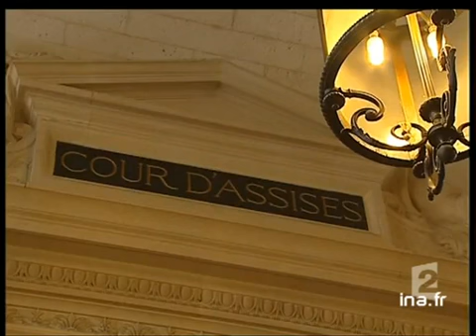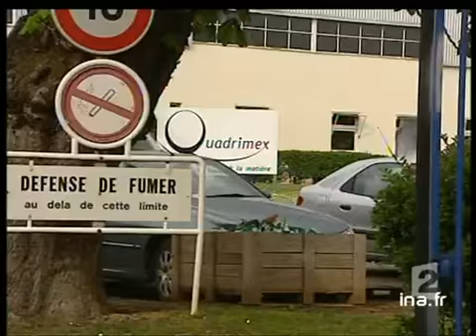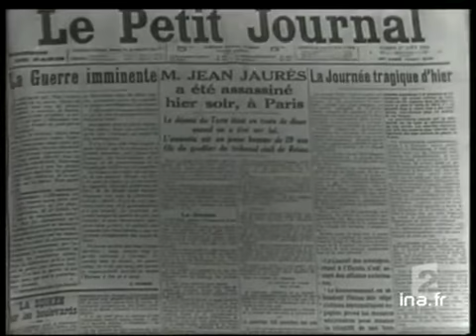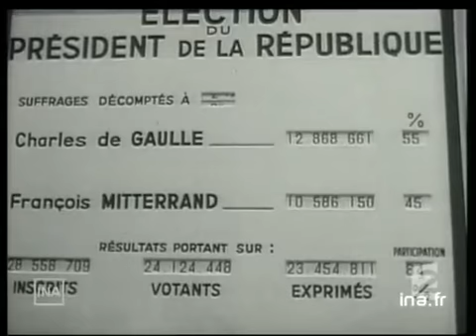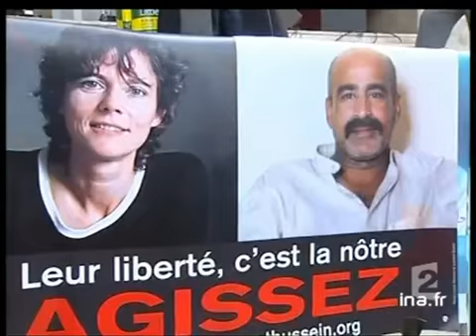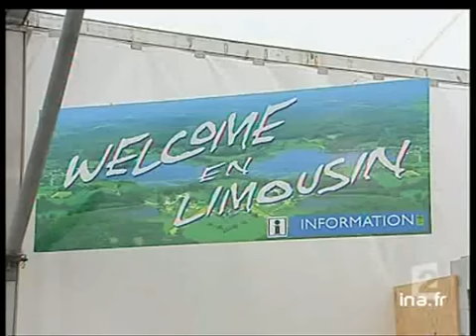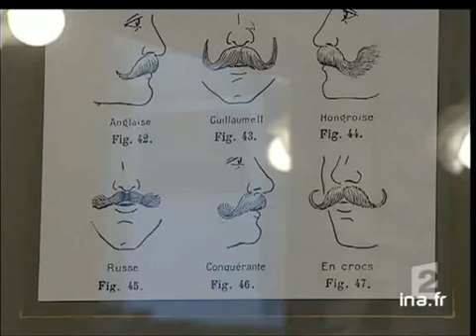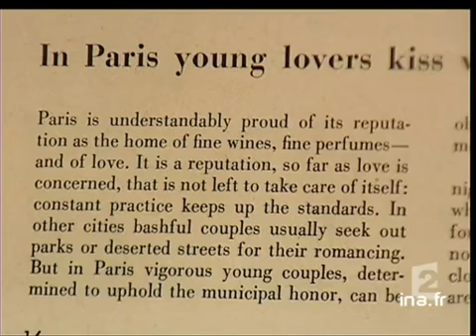20 heures le journal : [émission du 23 Avril 2005]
23 avril 2005
1. [Plateau début]à 19:59:35:00 - 00:01:21:002. [Zacarias Moussaoui plaide coupable]à 20:00:56:00 - 00:01:47:00Reportage sur la décision de Zacarias MOUSSAOUI de plaider coupable dans le cadre de l'instruction de son procès comme complice des attentats du 11 septembre 2001. Commentaire sur images d'archives du Français inculpé, de dessins représentant sa [...]3. [Plateau lancement : portrait de Zacarias Moussaoui]à 20:02:43:00 - 00:00:21:004. [Portrait de Zacarias Moussaoui]à 20:03:04:00 - 00:01:44:00Reportage. Portrait de Zacarias MOUSSAOUI accusé de complicité dans les attentats du 11 septembre 2001 et encourant pour cela la peine de mort aux Etats-Unis. Evocation en images d'archives de son enfance et de ses années d'études en Angleterre, de [...]5. [Plateau lancement : verdict procès attentats de 1999 en Corse]à 20:04:48:00 - 00:00:21:006. [Verdict procès attentats de 1999 en Corse]à 20:05:09:00 - 00:01:20:00Reportage. Compte rendu du verdict du procès à la cour d'assises spéciale de Paris de neufs nationalistes corses, accusés d'avoir perpétré des attentats contre la DDE et l'URSSAFF à Ajaccio en 1999. Commentaire sur images des magistrats et des [...]7. [Plateau brève : vol d'explosifs dans la Vienne]à 20:06:29:00 - 00:00:37:00. - France 3Brève en images. Annonce d'un vol à main armée de produits entrant dans la composition d'explosifs dans une entreprise de conditionnement de fertilisants à Saint-Benoît près de Poitiers. La piste de l'ETA est évoquée. [...]8. [Benoît XVI reçoit la presse]à 20:07:06:00 - 00:01:26:00Reportage sur la première conférence de presse du pape Benoît. Commentaire sur images factuelles des quelques deux mille journalistes rassemblés dans la salle Paul VI du Vatican, extraits du discours du pape dans trois des langues qu'il a utilisées, [...]9. [Plateau brève : le frère du pape ; les pèlerins allemands]à 20:08:32:00 - 00:00:54:00Brève. A la veille de la messe inaugurale du pape Benoît XVI, évocation des invités de marque qui y assisteront. Commentaire sur images du frère du pape, Georg RATZINGER, arrivant au Vatican, et de pèlerins allemands en cortège.10. [Rencontre Chine Japon]à 20:09:26:00 - 00:01:20:00Reportage. Compte rendu de la rencontre du Premier ministre japonais et du président chinois lors du sommet Asie-Afrique à Djakarta, en Indonésie, dans un contexte de forte tension entre les deux pays en raison de manuels d'histoire japonais [...]11. [Plateau lancement : Jean-Pierre Raffarin et le Traité constitutionnel européen]à 20:10:46:00 - 00:00:13:0012. [Jean-Pierre Raffarin et le Traité constitutionnel européen]à 20:10:59:00 - 00:00:19:00Extrait de la déclaration du Premier ministre Jean-Pierre RAFFARIN devant des étudiants chinois à Shanghaï, en faveur du "oui" au référendum sur la constitution européenne.13. [Plateau lancement : Lionel Jospin s'engage pour la constitution européenne]à 20:11:18:00 - 00:00:20:0014. [Lionel Jospin s'engage pour la constitution européenne]à 20:11:38:00 - 00:01:31:00. - France 2Reportage. Compte rendu de l'entrée en campagne en faveur de la constitution européenne de l'ancien Premier ministre socialiste Lionel JOSPIN, à l'occasion d'un colloque organisé pour le centenaire du PS à la Bibliothèque François-Mitterrand. [...]15. [Plateau lancement : 100 ans du Parti socialiste]à 20:13:09:00 - 00:00:21:0016. [100 ans du Parti socialiste]à 20:13:30:00 - 00:03:02:00Reportage. Rétrospective de cent ans d'existence du Parti socialiste en France, de la naissance du Parti socialiste unifié en 1905, en passant par la SFIO, les figures de Jean Jaurès, Léon Blum, Guy Mollet puis  François Mitterrand, pour conclure [...]17. [Plateau lancement : petite fille menottée aux USA]à 20:16:32:00 - 00:00:13:0018. [Petite fille menottée aux USA]à 20:16:45:00 - 00:01:19:00Reportage. Dans une école des Etats-Unis, une fillette de 5 ans a été menottée par la police parce qu'elle se rebellait contre sa maîtresse. Commentaire sur images factuelles prises par une caméra de surveillance, interview de l'avocat de la famille [...]19. [Plateau brève : tornade USA]à 20:18:04:00 - 00:00:35:00Brève. Commentaire sur images d'une tornade aux Kansas, aux Etats-Unis, filmées par un vidéaste amateur.20. [Sri Lanka : la reconstruction après le tsunami]à 20:18:39:00 - 00:02:33:00Reportage. Bilan de la reconstruction au Sri Lanka après le passage du tsunami. Commentaire sur images de ruines à Matara, camp de réfugiés, témoignages de réfugiés et d'un membre de l'association Plan-France, et interview du Premier ministre du Sri [...]21. [Plateau brèves]à 20:21:12:00 - 00:01:01:00Succession de deux brèves sur les otages en Irak.22. [Le Limousin envahi par les Britanniques]à 20:22:13:00 - 00:01:51:00Reportage sur l'engou... Abonnez-vous